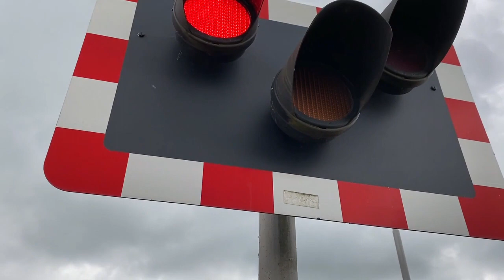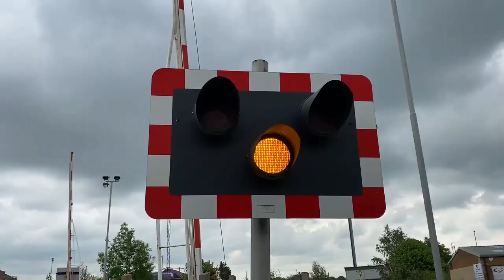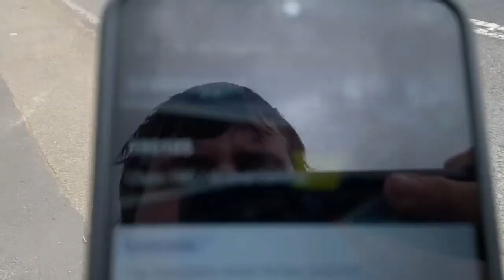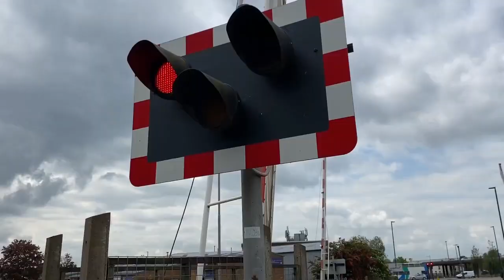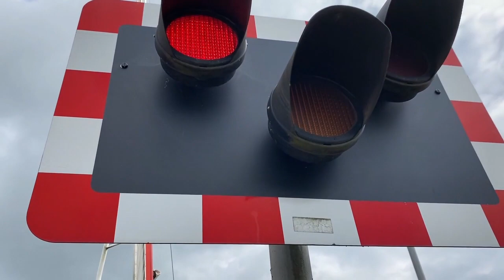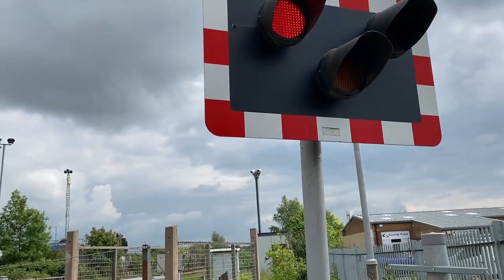Sincil Bank Level Crossing, 17.05.2023 ft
Start of the 2nd day of weekday diverts at Sincil Bank (Great Northern Terrace) level crossing